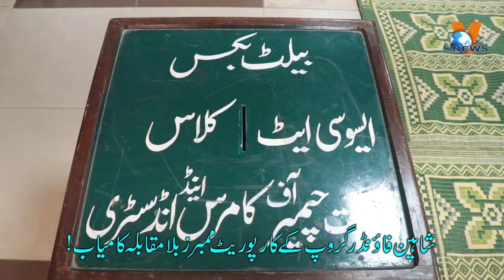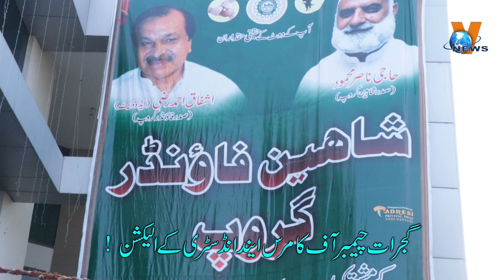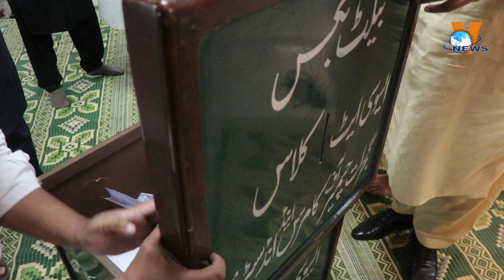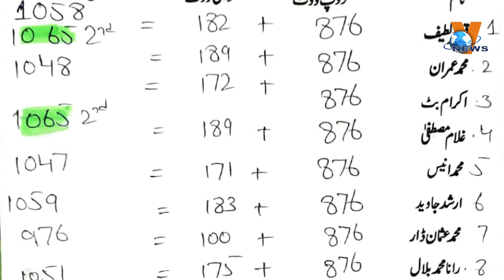How Gujrat Chamber Forced to Go For Election Process By 2 Members ?